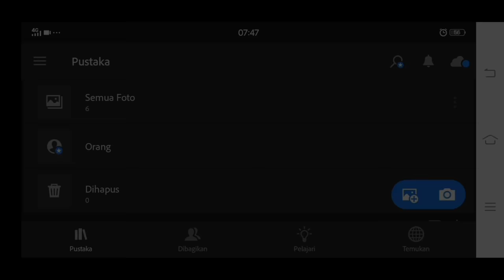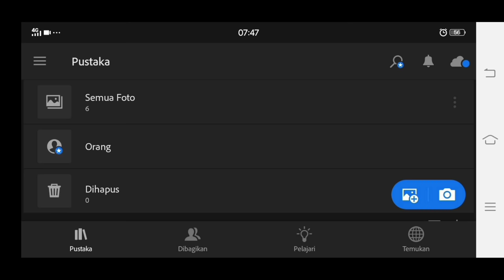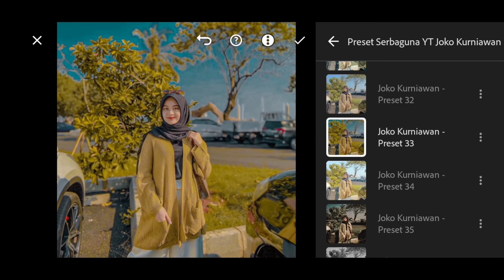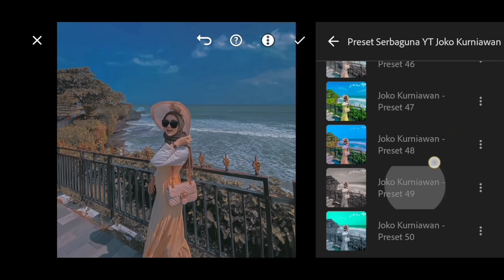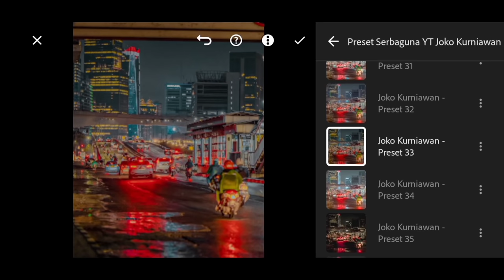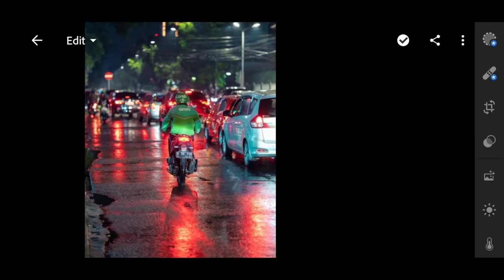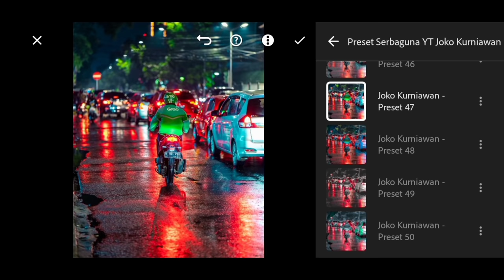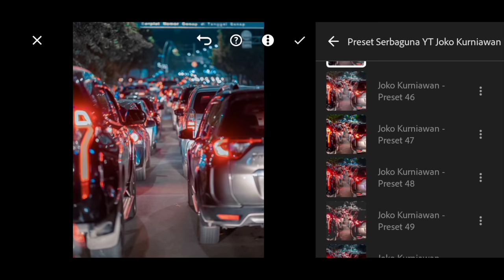50+ BEST PRESET LIGHTROOM TERBARU 2021 SERBAGUNA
50+ BEST PRESET LIGHTROOM TERBARU 2021 SERBAGUNA | PRESET LIGHTROOM

🔴 Hai semuanya kali ini aku share lagi preset lightroom ala selebgram, jika kalian suka dengan video ini jangan lupa buat tekan tombol subscribe, dan jangan lupa juga buat tekan tombol loncengnya, like video ini, comment, and share .

CATATAN PENTING
◾Untuk MenDownload Preset XMP , Kalian Bisa Memilih Mau Menggunakan Link Download "Passdropit" Atau "Link MediaFire"

📌 Admin Menyediakan 2 Jenis Link Sekaligus Yaitu :
   🔹Link Passdropit
   🔹Link MediaFire
◾Password Link Passdropit / Link MediaFire Itu Sama Aja.
◾Jadi Terserah Kalian Mau Menggunakan Link Yang Mana Aja.

📌TIPS MENEMUKAN PASSWORD
◾Jangan Skip / Percepat Video Nya Supaya Password Nya Gak KeLewat.
◾Password 1 dan 2 Itu Di Gabung
   🔹Contoh :
   🔹Jadi PASSWORD Yang Benar Adalah 1234
◾Jika Tidak Bisa Pake Link Pertama, Kalian Bisa Pake link Kedua
◾Kuy Support / Dukung Admin Dengan Donasi Di Sini ⬇️

BACA DULU SEBELUM DOWNLOAD ⬆️
📌LINK Passdropit

50+ BEST PRESET LIGHTROOM TERBARU 2021 SERBAGUNA | PRESET LIGHTROOM